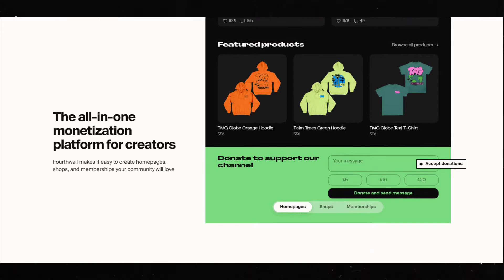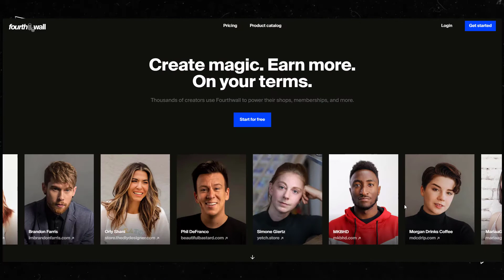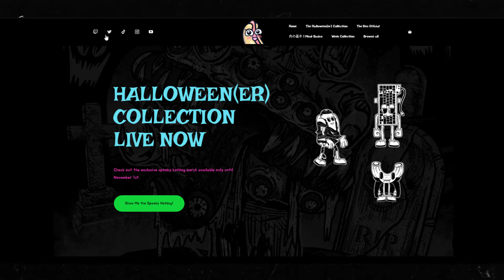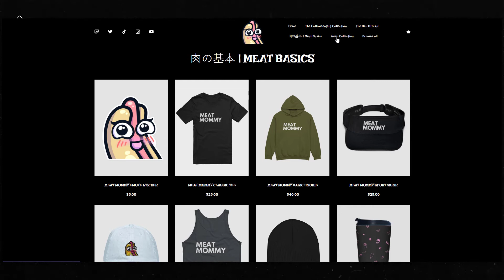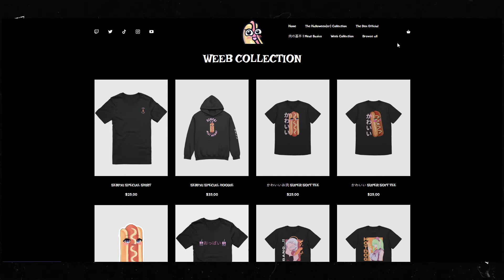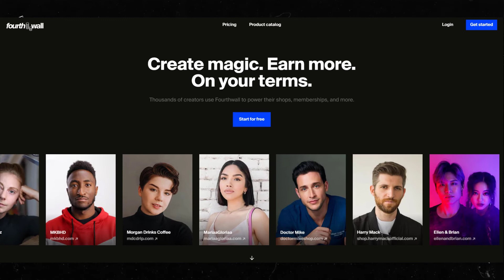Best Vendor for Selling Merch as a Content Creator: FourthWall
Fourthwall is an amazing platform that I have been using for the last several months to make and sell a variety of products to my community as a smaller streamer on Twitch and now on YouTube.

I was not asked by Fourthwall to create this video. I was not paid to make this video. I just love Fourthwall so much and wanted to let folks know about it if they wanted to make merch.

►►Helpful Links◀◀
►►Chapters◀◀
00:30 What is Fourthwall
01:04  How to Sign Up for Fourthwall
02:00 Fourthwall General Features
03:13 What can you sell on Fourthwall?
04:20   Community Merch Giveaways
04:00  Creating Thank You Videos
04:20 Upcoming Membership Services